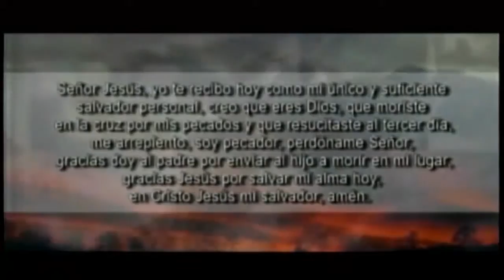¿Tengo Fé oh Soy Optimista?│TORRE DE ORACIÓN│Pstr. Reynaldo Cortéz│29/12/2015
Fecha de Culto: 29/12/2015│TORRE DE ORACIÓN
Predicador: Pstr. Reynaldo Cortéz
Tema: ¿Tengo Fé oh Soy Optimista?
Cita: Juan 4:46-50